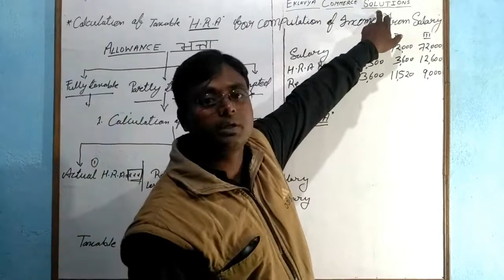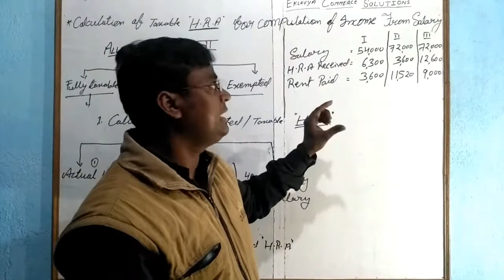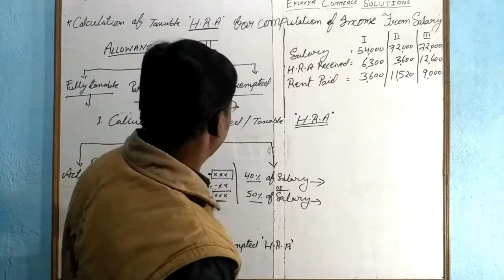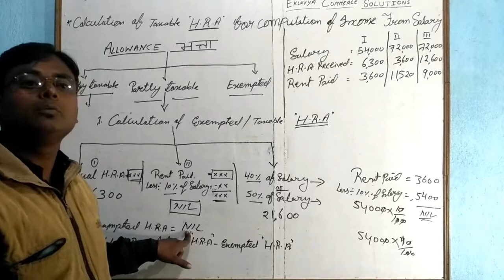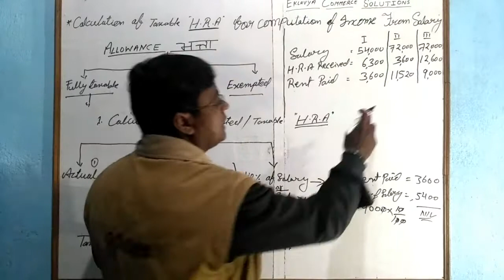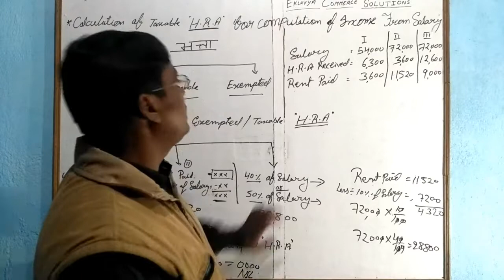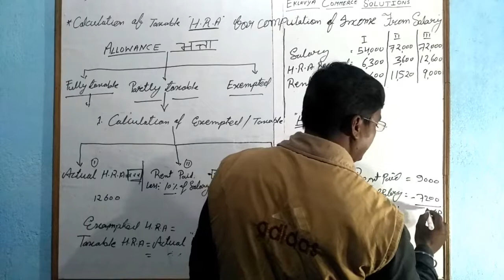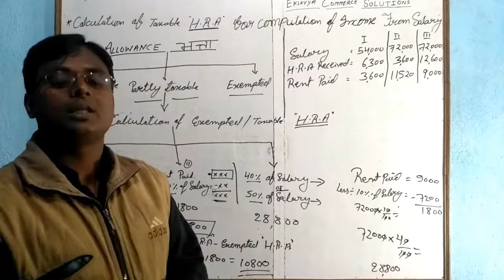Calculation of Taxable H.R.A. (Part-2) for Computation of Income from Salary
Let's take a few examples and see how to calculate taxable H.R.A. or House Rent Allowance. And check out our previous video if you want to learn the basics of H.R.A.